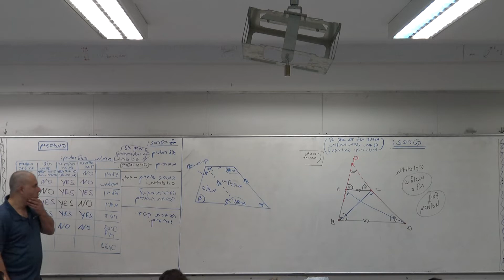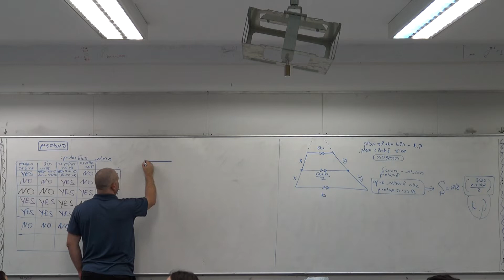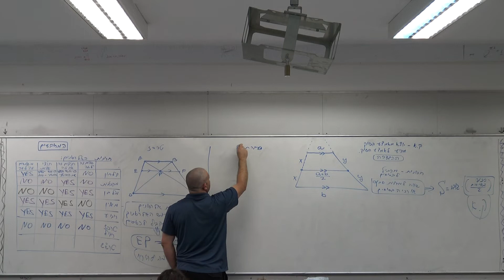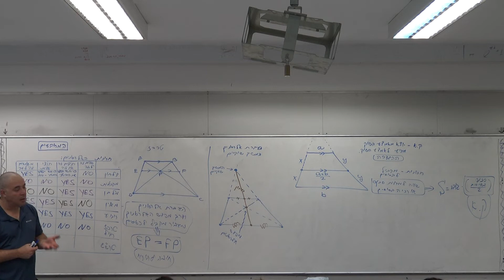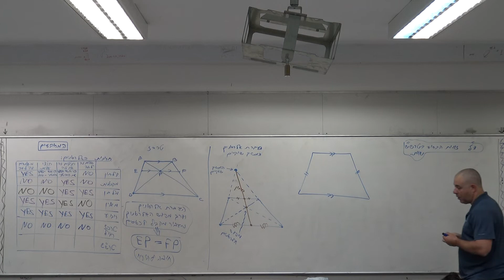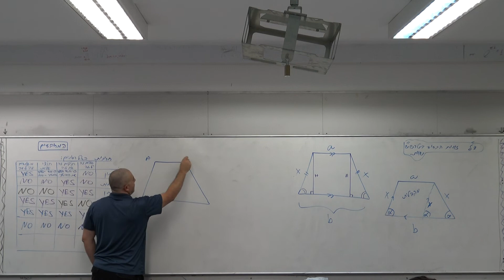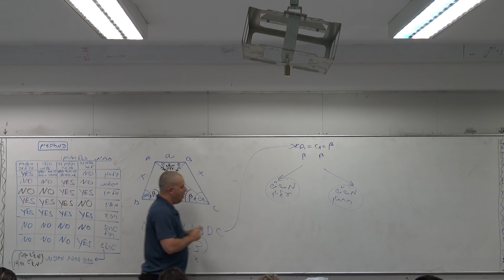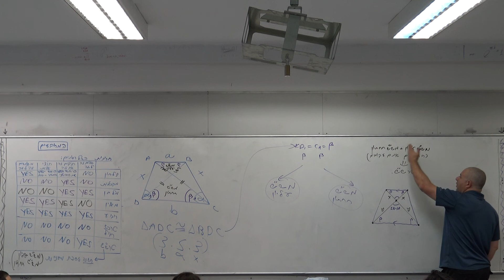5. הטרפז ובניות העזר שלו - ארז כהן